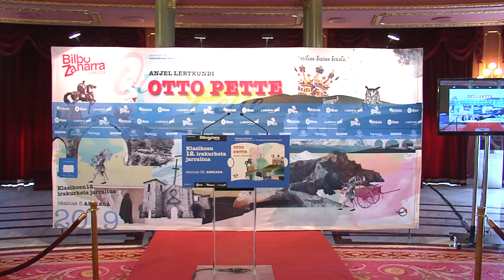71 Itziar Munoz